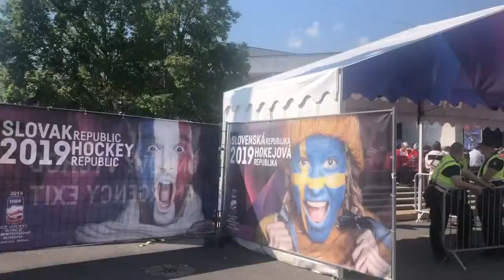Bratislava 2019. 25.05.2019. Russia-Finland